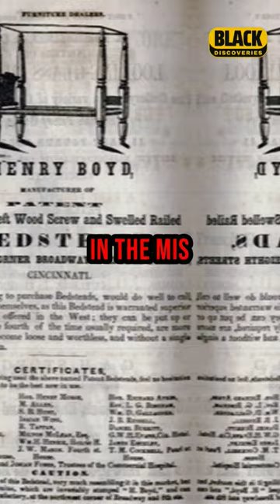Black History Inventors: Henry Boyd 💤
This is a . Henry Boyd was a brilliant Black inventor who changed the way we sleep. Born into slavery in Kentucky in 1802, he purchased his freedom in 1826 and went on to invent the corded bedstead, also known as the "Boyd bedstead." Boyd's bedstead was a marvel of engineering and design, and it quickly became the bed of choice for wagon trains and settlers heading west. It was also popular in cities, where it was prized for its comfort and durability.

In this video, we will learn more about Henry Boyd, his incredible invention, and the impact it had on American society. We will also discuss the challenges he faced as a Black inventor in the antebellum South, and his legacy as a pioneer in the field of woodworking.